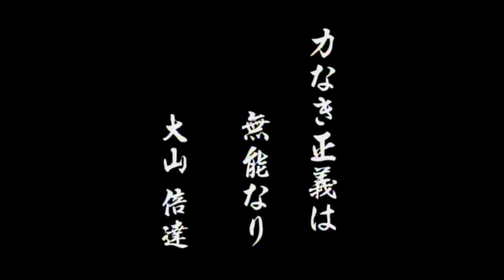Kyokushin 40th All Japan Tournament #9/【極真会館】第40回オープントーナメント全日本空手道選手権大会 決勝戦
全日本大会一般男子無差別級の決勝戦です！
ここまで安定の組手で勝利してきた纐纈卓真選手
強豪纐纈選手を迎え撃つは我らが関西総本部の寺浦克敏。
お互い譲らぬ一進一退の攻防。
ラスト1分間の衝撃の展開には目が離せない！！
決勝戦に相応しい素晴らしい試合、これを制し頂点を掴むのは!?

kyokushin karate All Japan Tournament